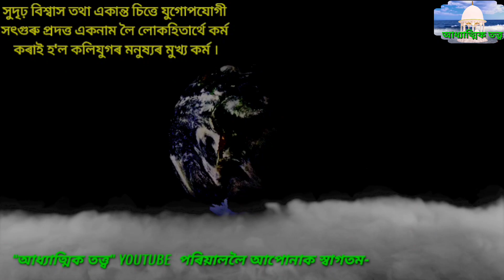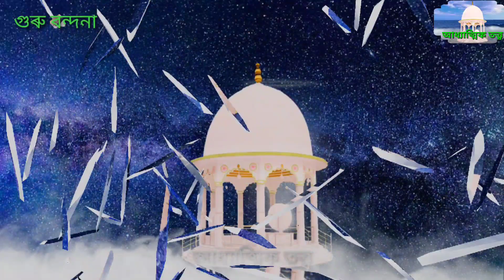অতি সুমধুৰ কণ্ঠস্বৰৰ ভাগৱত পাঠ |গুৰু বন্দনা | spirituality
অতি সুমধুৰ কণ্ঠস্বৰৰ ভাগৱত পাঠ |গুৰু বন্দনা | কণ্ঠ- অঞ্জনা আই

Aadhyaatmik tatva
आध्यात्मिक तत्व
আধ্যাত্মিক তত্ত্ব
spirituality

আধ্যাত্মিক তত্ত্ব সকলো Audio শুনক,

1)ধৰ্মতত্ত্ব চাৰিযুগ সত্যযুগ ত্ৰেতাযুগ দ্বাপৰযুগ
২)ঈশ্বৰ ভক্তি সমাজ প্ৰতিষ্ঠা সংসাৰ তৰণৰ পথ, ৩)যুগনাম মাহাত্ম্য  কৃষ্ণগুৰু পাপ তাপ
৪)ইহলোক পৰলোক পাৰ্থিব সম্পদ অপাৰ্থিব সম্পদ
৫)দেহ তত্ত্ব তত্ব কথা ঈশ্বৰৰ ৰহস্য।
৬)দেহ সাধনা  ঈশ্বৰৰ সাধনা গুৰু ভজন,
৭)ভকত বন্দনা গুৰু বন্দনা
৮) আধ্যাত্মিক সাধনা আধ্যাত্মিক তত্ত্বআধ্যাত্মিক গুৰু,
৯)আধ্যাত্মিক জ্ঞান আধ্যাত্মিক ধ্যান ধাৰণা আধ্যাত্মিক গীত আধ্যাত্মিক ভিদিঅ,
১০)আধ্যাত্মিক মনোভাৱ আধ্যাত্মিক চিন্তা চৰ্চা আধ্যাত্মিক চিন্তা ধাৰণা আধ্যাত্মিক বিচাৰ,
১১)আধ্যাত্মিক আলোচনা,আধ্যাত্মিক বিষয় আধ্যাত্মিক ৰহস্য,
১২)গুৰু সদ গুৰু অৱতাৰী গুৰু  ধৰ্ম গুৰু ভক্ত গুৰু,
১৩)প্ৰথম গুৰু দ্বিতীয় গুৰু তিনি গুৰু,
১৪)গুৰু-শিষ্য গুৰু শক্তি বিষয় গুৰু দিক্ষা গুৰু,
১৫)শৰণদাতা গুৰু শিক্ষা গুৰু আদি গুৰু,
১৬)আত্মা  আত্ম প্ৰকাশ আত্ম উপলদ্ধি,
১৭)আত্মা ৰাম আত্মা জ্ঞান আত্ম জ্ঞানী,আত্মা বোধ,
১৮)ধৰ্ম একনাম একেশ্বৰবাদী সনাতন ধৰ্ম, দ্বৈতবাদ ১৯)কাল্পনিক কল্পনাবাদী জড়বস্তু,
২০)উপাসনা স্তুতি অভক্ত দ্বৈত ভাৱ নীতি ভ্ৰান্তি মূলক,
২১)ভকতি শ্ৰৱণ-কীৰ্ত্তন ভক্তি পন্থ
২২)বাণী বেদ,অমৃত বাণী শাস্ত্ৰ-তত্ত্ব,
২৩)ভক্ত সঙ্গ গুণ-নাম কীৰ্ত্তন শ্ৰৱণ গুৰুপ্ৰদত্ত নাম জপ স্মৰণ,
২৪)ভক্তিপ্ৰেম ঈশ্বৰ পৰমেশ্বৰ যুগ সাকাৰ ২৫)অৱতাৰ অপাৰ্থিব ফল বন্দনা অৰ্চন,
২৬)মুক্তি লাভ নিৰঞ্জন নিৰাকাৰ নিৰ্বিকাৰ
২৭)পৰম পুৰুষ নামৰ মহিমা ব্ৰহ্মা শিৱ নাৰদ বৈষ্ণৱ।
২৮)উৰণ বুৰণ গজন ভ্ৰমণ চাৰিমুঠি জীৱ,
২৯)সৃষ্টিকৰ্তা মৎস কৰ্ম নৰসিংহ বামন
৩০)অংশ অৱতাৰ পূৰ্ণব্ৰহ্ম ধৰ্ম গ্লানী সন্ত সাধু,
৩১)মায়া শৰীৰ কল্পতৰু একান্ত ভকত একান্ত ভক্তি,
৩২)প্ৰেম ভক্তি লৌকিক অলৌকিক মহিমা,
৩৩)জীৱকুল বিষ্ণমায়া মোহগ্ৰস্ত অন্ধকাৰ অন্ধকুপ,
৩৪)অন্ধবিশ্বাস সহস্ৰ যোন দুৰ্লভ মনুষ্য সুখ